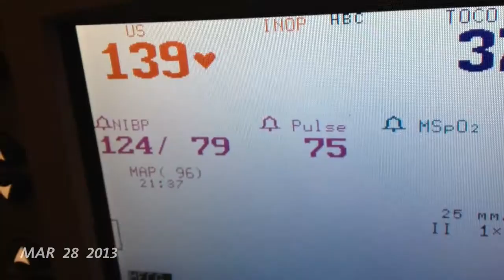Charlotte 9 months